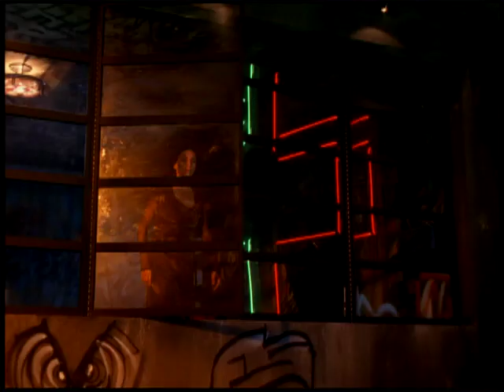Farscape Interview Claudia Black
Editor
Interview for DVD release: Farscape (Jim Henson Company) 2003
Production: ADV Films